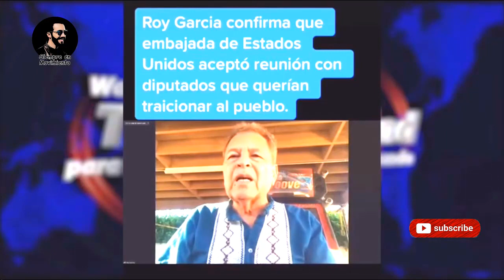Esto Nunca se lo Esperaron!!! - Los Tiraron a la Basura!!